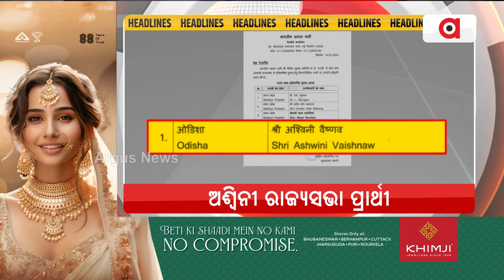Headlines 7pm | 14 Feb 2024 | ArgusNews